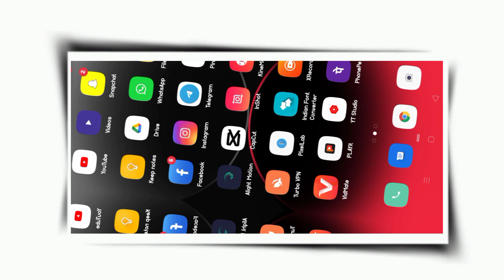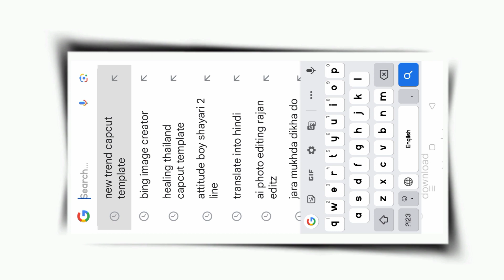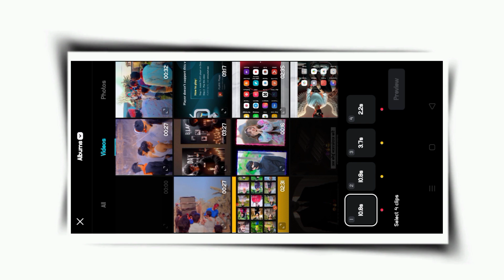Instagram Trending Reels Video Editing in Capcat |Template |New Capcat video Editing Tutorial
Hello guys  Ish Video Ham Apko Bataya Hai Ki app Apne Video Me Trending Template Ya Treadind Effects Kaise La Sakta Hai .

Your Queires -
capcut video editing
capcut template
capcut video editing templates
capcut video template
trending reels editing thug love
Capcut template reelHealing thailand template
Healing Thailand effect reel
Healing thailand template in capcut
Healing thailand template reel edit
Healing thailand template reels
Healing thailand template reel editing
Healing thailand template reel
Capcut video editor
Reel
Slow Motion
Blur video background
Kimemaster
Image editing
punjabi reels editing
thug love reels editing
capcut video editinginstagram trending video editing punjabi song
instagram reels editing punjabi
capcut template slow motion
healing thailand capcut template
how to edit reels in instagram

 I Love My Yt Family K2 Product

    Like । Comments । Shere ।